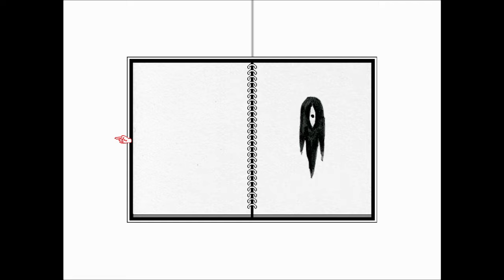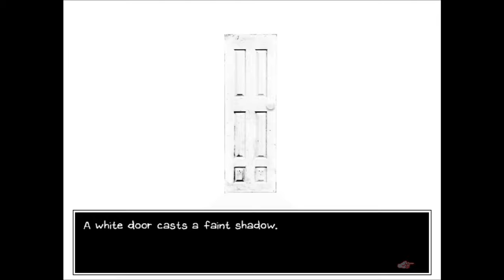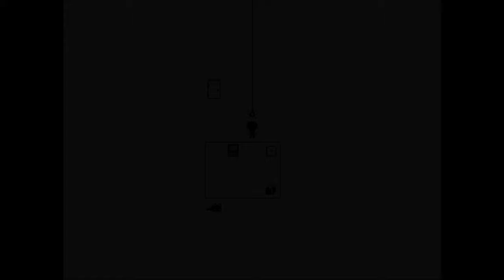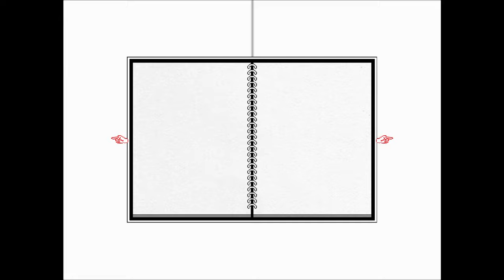OMORI OST - WHITE SPACE Extended Version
Meow? (Waiting for something to happen?)

Extension requested by "gabe".
Maybe I'm too kind to turn down requests :/

I'll finish extending OMORI's OST with a few more tracks, then I'll leave the rest to channels that actually dedicate to extend soundtrack.
Just were doing these because there are some tracks I REALLY need extended.